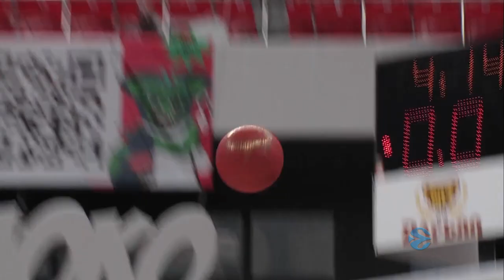Lokomotiv takes huge home win!| Round 11, Highlights | 7DAYS EuroCup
Lokomotiv Kuban Krasnodar booked consecutive wins for the first time since November as it rolled past Lietkabelis Panevezys 90-62 in Group A. Errick McCollum and Darius Thompson both scored 15 points to pace five Lokomotiv players in double figures. Stanislav Ilnitskiy poured in 14 points and Andrei Martiuk and Vladislav Emchenko both pitched in 11 points - Martiuk also grabbing 11 rebounds. Lietkabelis saw its two-game winning streak end despite Djordje Gagic scoring 15 points and Panagiotis Kalaitzakis talling 12 points and 7 rebounds.